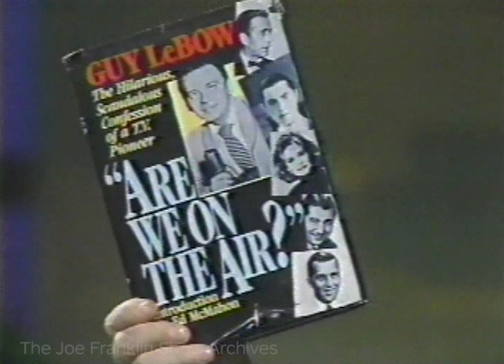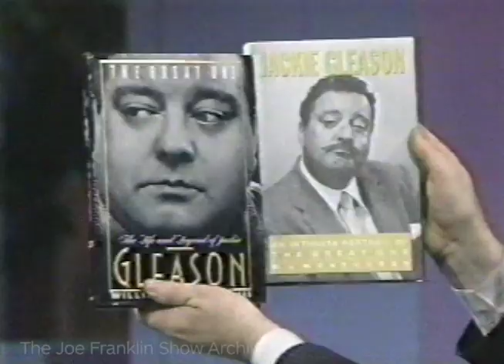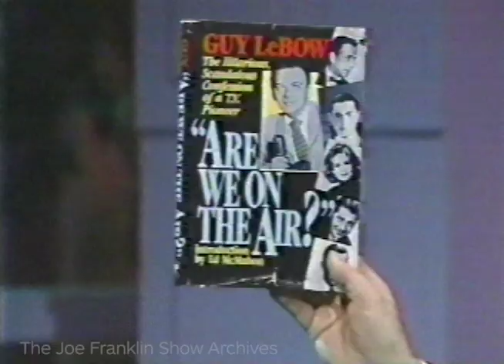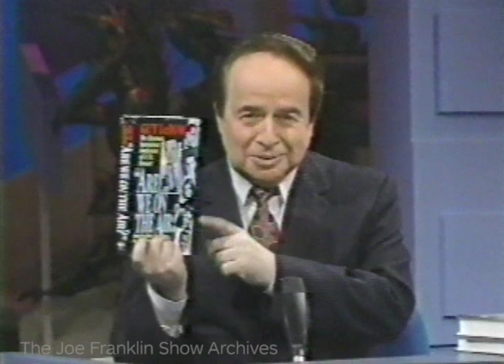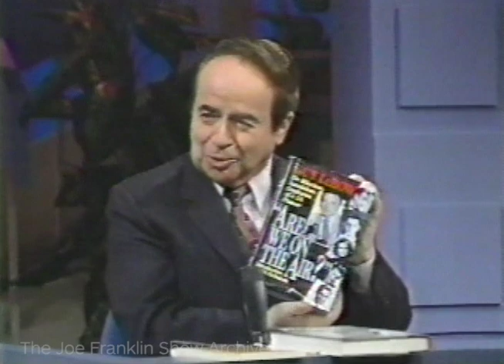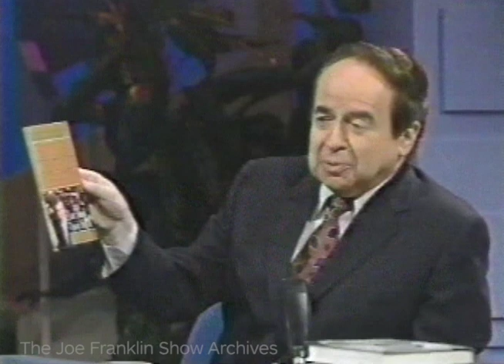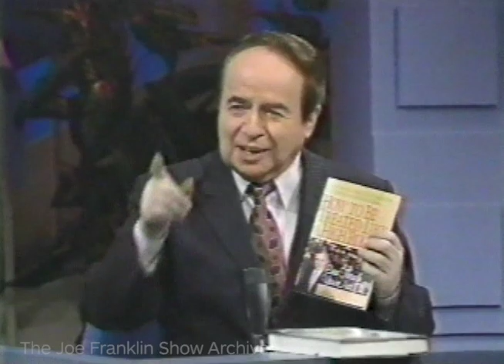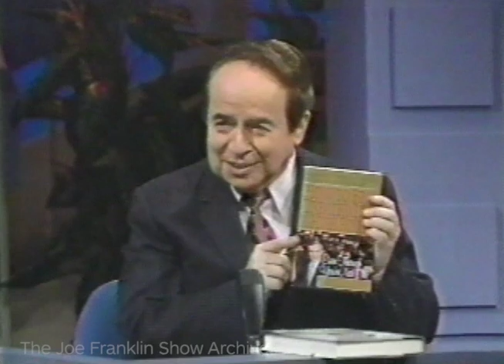The Joe Franklin Show - guests include Joyce Randolph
The Joe Franklin Show guests include Joyce "Trixie" Randolph from "The Honeymooners" and Guy Lebow.